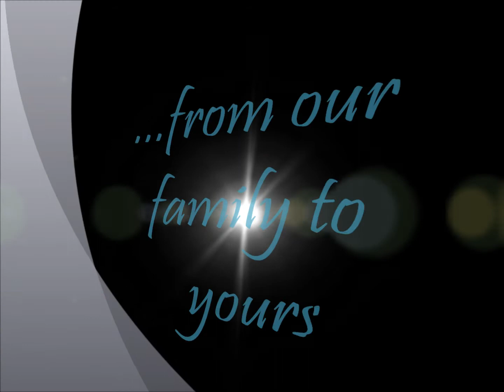L'Shanah Tovah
From our family to yours, L'Shanah Tovah!